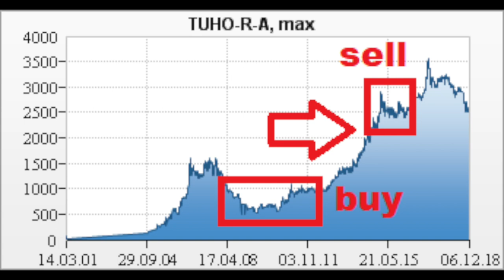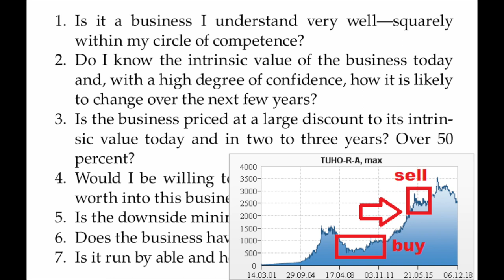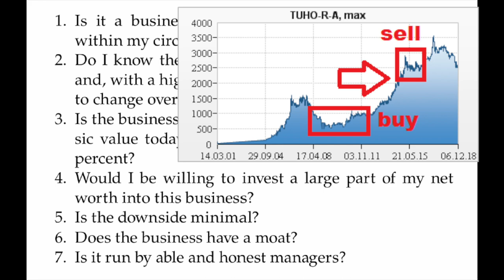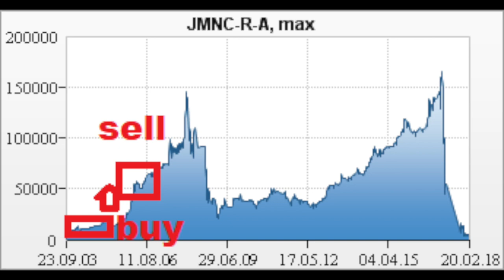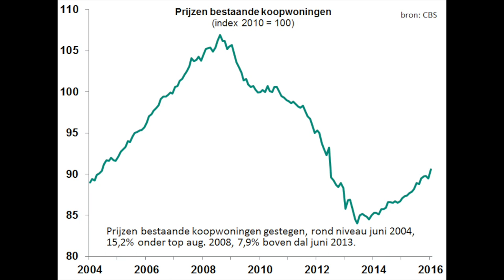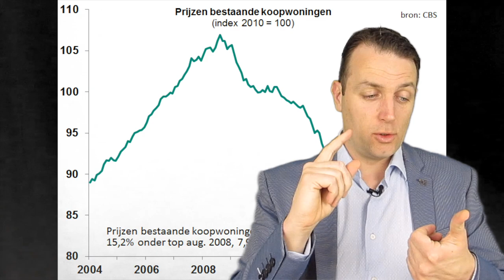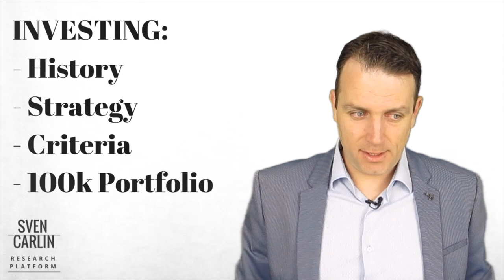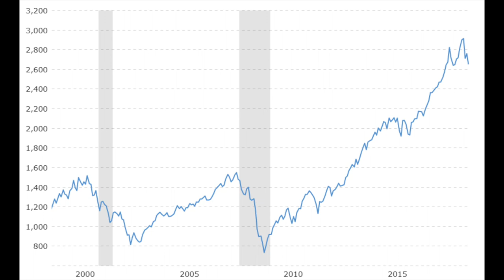My 2019 stock market investing strategy - value investing core!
My 2019 stock market investing strategy - value investing core! I share my past investing situations that explain my behavior, then I talk about core investing criteria and how will I pick stocks for my portfolio, how will I invest in stocks in 2019.

I am also a book author:
Modern Value Investing book: